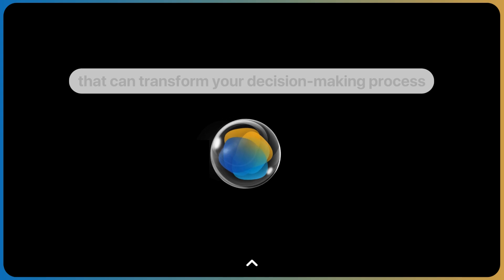VUCA : The 3D platform that integrates AI and digital twin technology for real-time data analysis.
Are Complex Data Slowing Down Your Decisions ? Transform Your Data into Actionable Insights with VUCA.